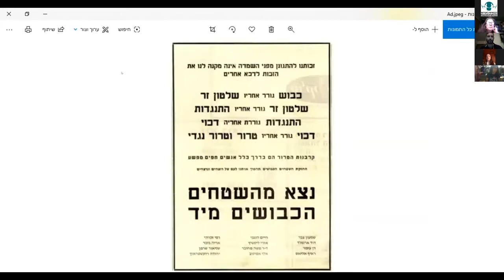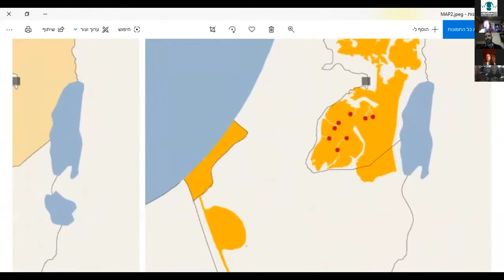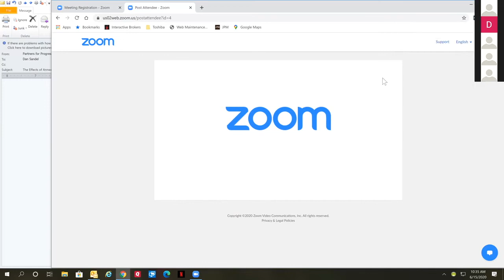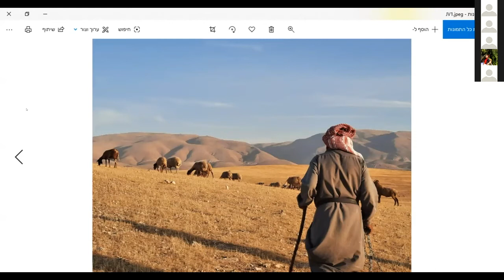The Effects of Annexation on Communities and Families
Israel's threatened annexation of the West Bank poses severe human rights consequences for the Palestinian people. If annexation moves forward, the Israeli government will be seizing the land that belongs to local Palestinian farming and shepherding communities. Families who have lived on their land, often for hundreds of years, will be forced from their homes.  Hear from a Palestinian whose human rights will be directly affected by annexation and an Israeli who stands beside him.

This conversation was moderated by Partners for Progressive Israel's Vice President, Karen Shapiro and Beth Schuman, the Executive Director of Combatants for Peace.